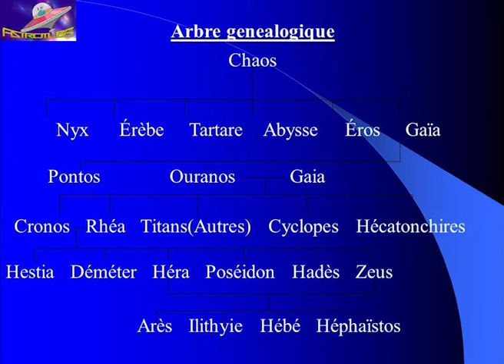Astrotube_5_Latitude, horizon et sphère céleste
Une vidéo qui montre comment la part d'univers visible évolue en fonction de la latitude de l'observateur